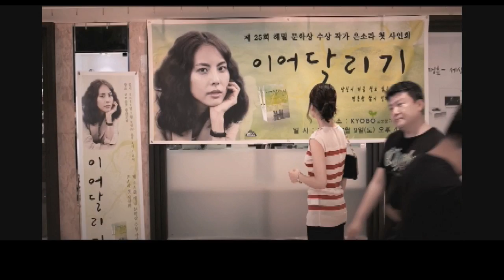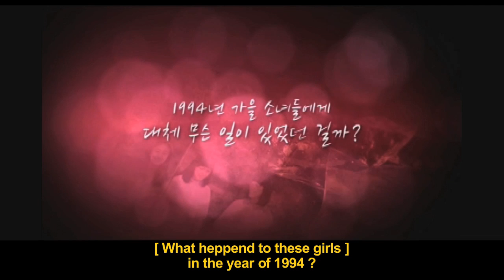Grape Candy (Trailer)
2012 / Drama, Mystery / 103m / R / Korea / English Subtitle
Directed by KIM, Hee-Jung

Sun-joo is busy preparing for her upcoming wedding. But her fiancée Ji-hoon plans to go on a business trip with the beautiful writer So-ra who turns out to be Sun-joo's best friend from before. With all the doubts and jealousy she lies to So-ra and accompanies her in place of Ji-hoon. But on their way she realizes that the memory about their dearly friend Yeo-eun who died in a tragic accident are quite different. What really happened to them? Can they reveal the untold truth?

2012 Cinema Digital Seoul Film Festival
2012 Warsaw International Film Festival
2012 TOKYO FILMeX